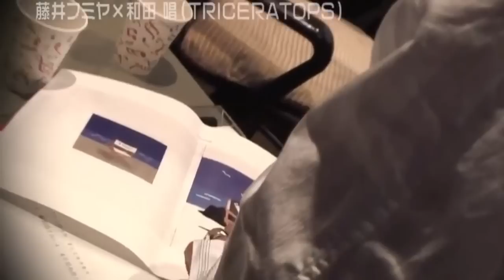ネオン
藤井フミヤさんのアルバムメイキングシーン。
7曲目『ネオン』／作詞作曲：和田唱、編曲：和田唱・佐橋佳幸
☆大先輩にも、容赦無く指示を出す、音楽家の顔^^